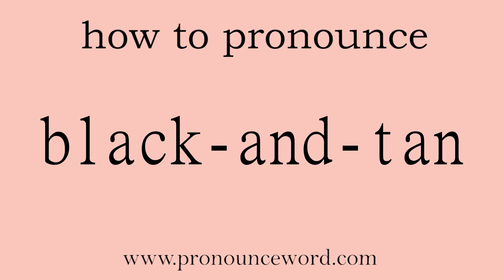black-and-tan: How to pronounce black-and-tan in english (correct!).Start with B. Learn from me.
Follow me!Learn from me how to pronounce the word black-and-tan in english.This video shows you how to pronounce the word black-and-tan in english.

black-and-tan

（英国）爱尔兰王室警吏团

1.   N   名词

a mixture of stout or porter and ale 烈性酒或黑啤酒和麦芽酒的混合饮料